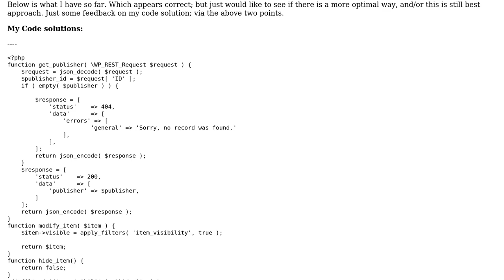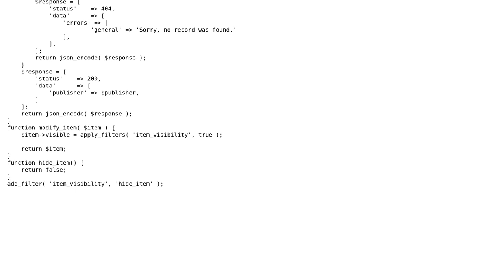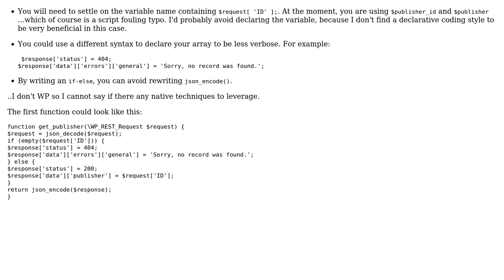Code Review: WP/PHP getting API data and using hook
With thanks & praise to God, and with thanks to the many people who have made this project possible! | Content (except music & images) licensed under CC BY-SA | Music | Images & others | With thanks to user mickmackusa user fred randall and the Stack Exchange Network Trademarks are property of their respective owners. You are responsible for your own actions.